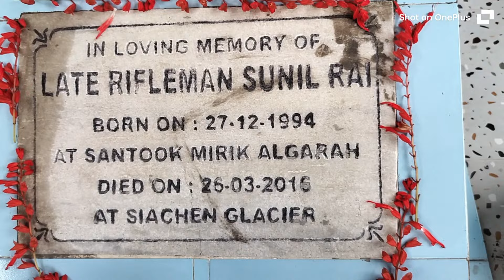27JULY//GORKHA SHAHID DEWAS SPECIAL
grant tribute to martyr sunil rai/shahid sunil rai lai shradahanjali arpan/how we celebrate 27july.